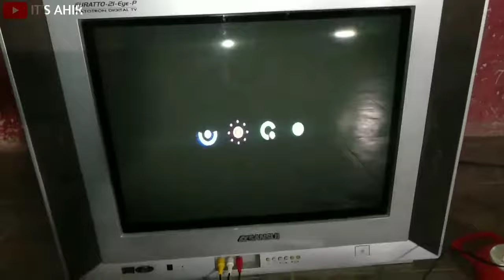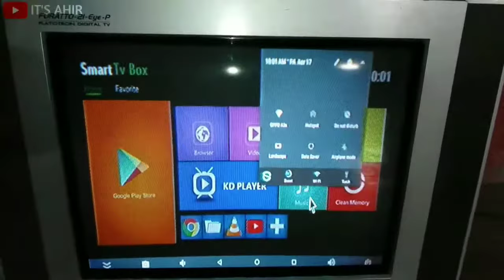Android TV box Connect To Crt TV | Android TV box Connect To Old TV | Cubetek Smart TV box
Android TV box Connect To Crt TV

Convert Your Old TV To Smart TV

Buy Link

Fire Tv Stick 4K

Fire Tv Stick Lite

X96Q Max 4 - 32 Gb

HDMI To AV Converter

Mxq Pro 4K

H96 Max 2021

Mini Wireless Keyboard For Android TV/Android TV Box Buy